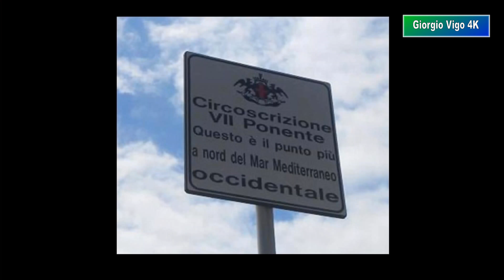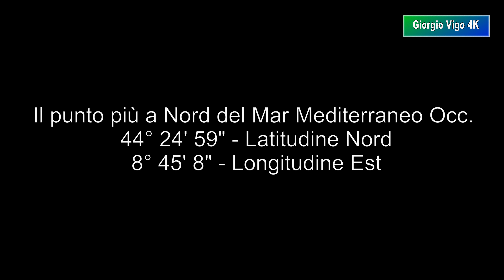🏴󠁧󠁢󠁥󠁮󠁧󠁿 Il Punto più a Nord del Mar Mediterraneo Occidentale - Voltri - Genova (4K) 🇮🇹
Il punto più a nord del Mare Mediterraneo Occidentale si trova a Genova Voltri - Italy
44° 24' 59" - Latitudine NORD
8° 45' 8" - Longitudine EST

The northernmost point of the Western Mediterranean Sea is located in Genova Voltri - Italy
44 ° 24 '59 "- Latitude NORD
8 ° 45 '8 "- Longitude EST

El punto más septentrional del Mar Mediterráneo occidental se encuentra en Genova Voltri - Italia
44 ° 24 '59 "- Latitud NORD
8 ° 45 '8 "- Longitud EST

Le point le plus au nord de la Méditerranée occidentale est situé à Gênes Voltri - Italie
44 ° 24 '59 "- Latitude NORD
8 ° 45 '8 "- Longitude EST

O ponto mais ao norte do Mar Mediterrâneo Ocidental está localizado em Gênova Voltri - Itália
44 ° 24 '59 "- Latitude NORD
8 ° 45 '8 "- EST Longitude

Der nördlichste Punkt des westlichen Mittelmeeres befindet sich in Genua Voltri - Italien
44 ° 24 '59 "- Breitengrad NORD
8 ° 45 '8 "- Längengrad EST

Самая северная точка Западного Средиземного моря расположена в Генуе Вольтри - Италия
44 ° 24'59 "- Широта NORD
8 ° 45 '8 "- долгота EST

Nejsevernější bod západního Středozemního moře se nachází v Janově Voltri - Itálie
44 ° 24 '59 "- zeměpisná šířka NORD
8 ° 45 '8 "- zeměpisná délka EST

Najwyższy na północ punkt zachodniego wybrzeża Morza Śródziemnego znajduje się w miejscowości Genoa Voltri - Włochy
44 ° 24 '59 "- Latitude NORD
8 ° 45 '8 "- długość geograficzna EST